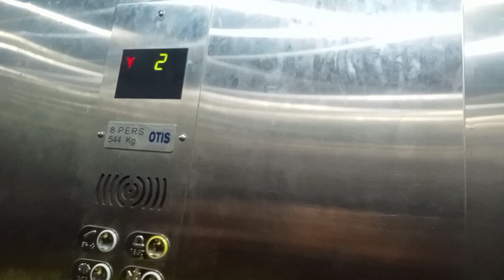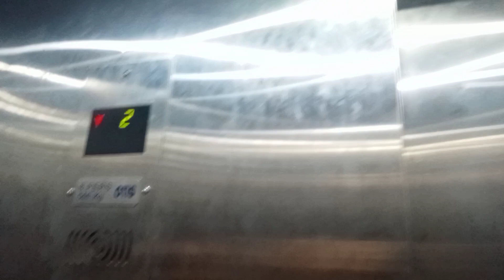Pura Kolkata ka view 😱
Kolkata Durga Puja video
Kolkata Durga Puja
Kolkata ka sabse popular Durga Puja